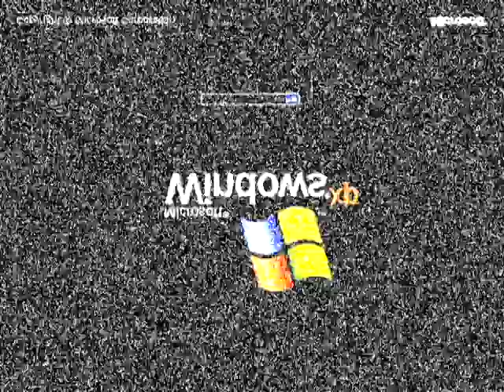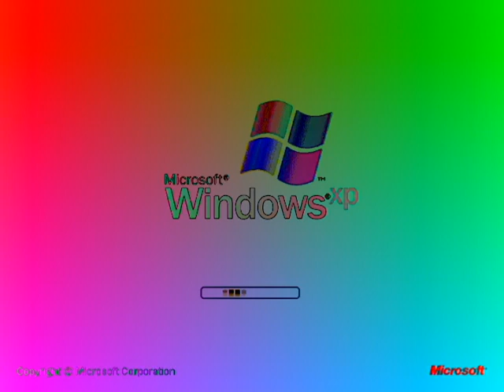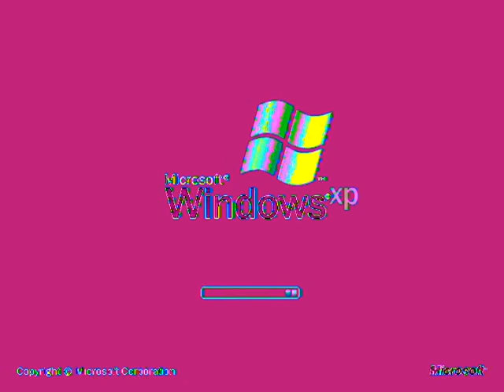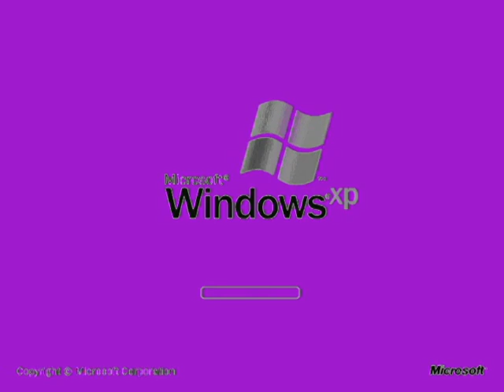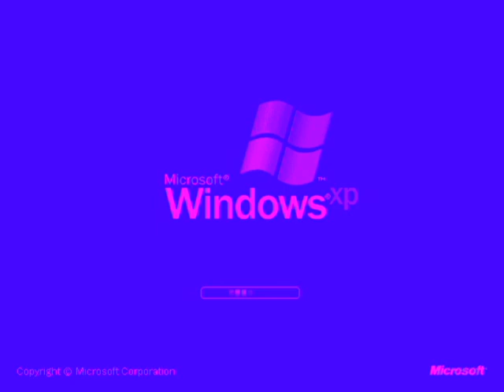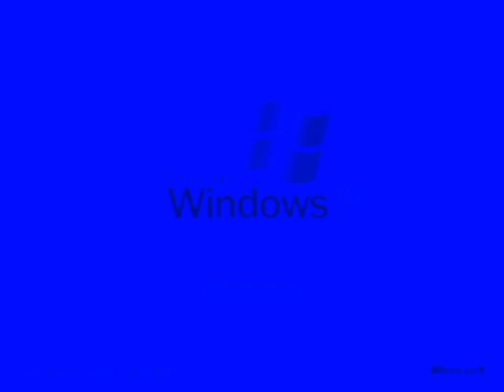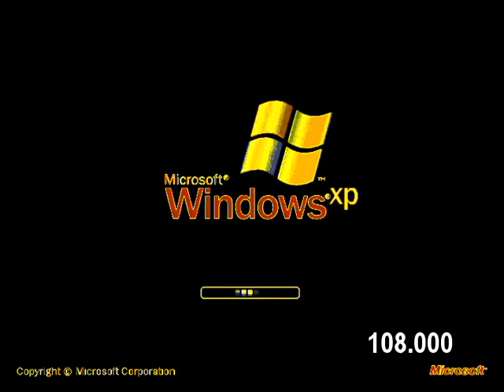Windows XP Boot Screen And Startup Sound With A Compilation Of 120 V&A-Based Effects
Windows XP Boot Screen And Startup Sound V&A effects.

A list of effects:

Normal (0:00 - 0:05)
Low Pitch (0:05 - 0:10)
Megastriped (0:10 - 0:15)
DX (0:15 - 0:20)
15-Years-Old Effect (0:20 - 0:25)
WeeW (0:25 - 0:30)
WoW (0:30 - 0:35)
Not Sad (X is Not Sad) (0:35 - 0:40)
G-Major 700 (0:40 - 0:45) (WARNING: Loud!)
Bad Present (0:45 - 0:50)
Glad (X Is Glad) (0:50 - 0:55)
Black Hand (0:55 - 1:00)
Sad Chord Helium (1:00 - 1:05)
Bad Present 0 (1:05 - 1:10)
SK Major (1:10 - 1:15)
Evil Edition (G-Major)(1:15 - 1:20)
Random Mirror (1:20 - 1:25)
Oliver Todorovski's Random Mirror (1:25 - 1:30)
G-Major 4 by Oliver Todovoski (1:30 - 1:35)
Blown Zoom (1:35 - 1:40)
G-Major 12 by Oliver Todorovski (1:40 - 1:45)
G-Major 12 (1:45 - 1:50)
Static Louder (1:50 - 1:55) (WARNING: Loud!)
My Static Louder (1:55 - 2:00) (WARNING: Loud!)
Vicious G-Major Noise (2:00 - 2:05)  (WARNING: Loud!)
Does Respond (2:05 - 2:10)
G-Major (2:10 - 2:15)
Reverse (Reversed) (2:15 - 2:20)
Crying (Crying X)(2:20 - 2:25)
G-Major 7 (2:25 - 2:30)
G-Major 16 (2:30 - 2:35)
CoNfUsIoN ( 2:35 - 2:40)
Asleep (Asleep X)(2:40 - 2:45)
Siberiaball Production's Happy (2:45 - 2:50)
Happy (Happy X) (2:50 - 2:55)
Gradient Diamond (2:55 - 3:00)
Diamond (3:00 - 3:05)
G-Major 4 (3:05 - 3:10)
High Pitched Color Major (3:10 - 3:15)
U-Major (3:15 - 3:20)
Wavey (3:20 - 3:25)
Little Deformed (3:25 - 3:30)
X-Major (3:30 - 3:35)
X-Major 334 (3:35 - 3:40)
L-Major (3:40 - 3:45)
X-Major 49 (3:45 - 3:50) (WARNING: Loud!)
G-Major 3 (3:50 -3:55)
Khord (3:55- 4:00)
Wet TV (4:00 - 4:05)
I Am Not An Ugly Face Major (4:05 - 4:10) (WARNING: Loud!)
Are You Sure X Is In G-Major? (4:10 - 4:15)
Vicious G-Major (4:15 - 4:20)
Evil Sad Chord Helium (4:20 - 4:25)
G-Major 6 (4:25- 4:30)
Clearer (4:30 - 4:35)
Windows 8 Chord (4:35 - 4:40)
I Killed (I Killed X) (4:40 - 4:45)
Luig Group (4:45 - 4:50)
Milk Effect (4:50 - 4:55)
Strawberry Milk Effect (4:55 - 5:00)
Her Major (5:00 - 5:05)
Orange Juice Effect (5:05 - 5:10)
Goter Milk Effect (5:10 - 5:15)
Real G-Major (5:15 - 5:20)
Freshing Equalizer (5:20 - 5:25)
Freshing Equalizer's G-Major 4 (5:25 - 5:30)
My G-Major 4 (5:30 - 5:35)
Chord (5:35 - 5:40)
G-Major 125 (5:40 - 5:45)
X-Major 144 (5:45 - 5:50)
X-Major 92 (5:50 - 5:55)
G-Major 2 (5:55 - 6:00)
My G-Major 14 (6:00 - 6:05)
G-Major 72 (6:05 - 6:10)
Evil Chord (6:10 - 6:15)
Sparta Vocoder (6:15 - 6:20)
G-Major 74 (6:20 - 6:25)
G-Major 97 (6:25 - 6:30)
Kine Master Alex Sander Video Editor's G-Major (6:30 - 6:35)
My G-Major (6:35 - 6:40)
Rj Kumar's G-Major 14 (6:40 - 6:45)
G-Major 78 (6:45 - 6:50)
G-Major 5 (6:50 - 6:55)
X-Major 89 (6:55 - 7:00)
G-Major 14 (7:00 - 7:05)
G-Major 82 (7:05 - 7:10)
G-Major 83 (7:10 - 7:15)
G-Major 84 (7:15 - 7:20)
McLaren Major (7:20 - 7:25)
Happy Chord (7:25 - 7:30)
G-Major 19 (7:30 - 7:35)
S-Major 26 (7:35 - 7:40)
G-Major by Ltv Mca (7:40 - 7:45)
G-Major 1084 (7:45 - 7:50)
G-Major 58 (7:50 - 7:55)
G-Major 372 (7:55 - 8:00)
G-Major by João Zanguê (8:00 - 8:05)
G-Major 23 (8:05 - 8:10)
G-Major 200 (8:10 - 8:15)
Tone Sounds (8:15 - 8:20)
G-Major 18 (8:20 - 8:25)
Sponge (8:25 - 8:30)
Crying Chord (8:30- 8:35)
High Effect (X is High) (8:35 - 8:40)
G-Major 15 (8:40 - 8:45) (WARNING: Loud!)
Wind Blower (8:45 - 8:50) (WARNING: Loud!)
B-Major 1 (8:50 - 8:55) (WARNING: Loud!)
Stanciuc Major 6 (8:55 - 9:00)
Sponge 2.0 (9:00 - 9:05)
Boul123 Major (9:05 - 9:10)
G-Major 1001 (9:10 - 9:15)
Q-Major 34 (9:15 - 9:20)
My G-Major 5 (9:20 - 9:25)
G-Major 95 (9:25 - 9:30)
T-Major (9:30 - 9:35)
Extra Scary G-Major (9:35 - 9:40)
4th Logoduel Effect (9:40 - 9:45)
1070TheBulgarianEditor's G-Major (9:45- 9:50)
My G-Major 16 (9:50 - 9:55)
My G-Major 17 (9:55 - 10:00)